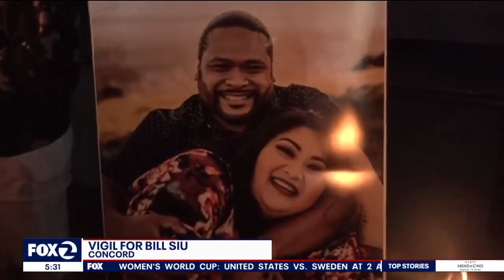Bill Siu Memorial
The family of a Concord father who drowned in Lake Tahoe is mourning his loss and trying to come to grips with the fact that he’s gone.

Bill Siu drowned Saturday after falling off a Jet Ski in the family’s first trip to Tahoe. He was 37 years old.

“He’s my first love, my great love and my big love,” his wife Alexie Rae Francisco-Siu said. “The biggest thing with Bill is he always wanted to be a dad. We always wanted a big family.”

The father of four grew up in Concord, was a youth football coach, avid athlete and mentor.

Alexie told KTVU Wednesday she was riding on a Jet Ski with her husband when large waves caused the watercraft to flip and knock them into the choppy water.

“The water took us under, and we were just trying to get to each other,” she said. “I was just telling him be calm, stay calm, keep your head above the water.”

But she said Bill panicked and minutes later, good Samaritans in a passing boat came to their aid.

Bill was unresponsive by the time first responders got to him. They performed CPR on Bill as he was taken to a local hospital where he died. His death is being considered an accidental drowning.

“It’s very hard,” his brother, Albert Siu said. “He was everything to me – a role model and leader.”

His family is still stunned but they describe Siu as a dedicated father, teacher, friend, confidant, and selfless soul.

“His biggest thing is he puts people ahead of him,” Alexie said. “Everyone’s happiness is his happiness.”